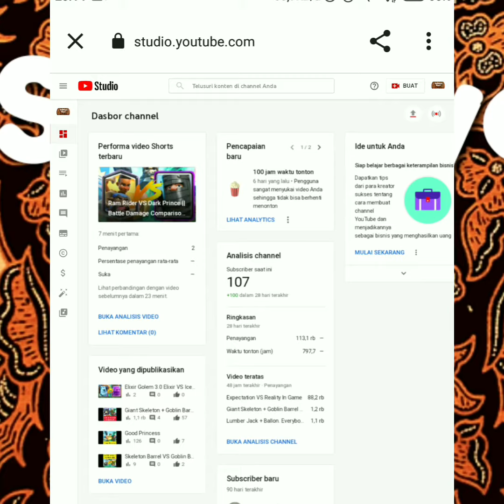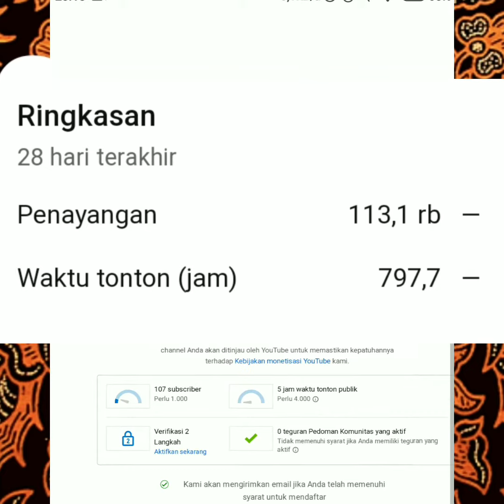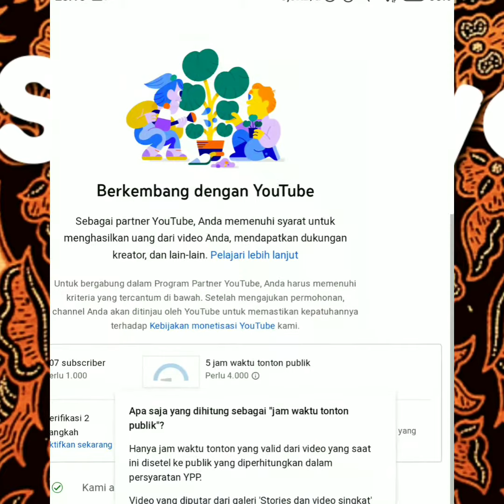Cara Melihat Perbandingan Jam Tayang Keseluruhan Dan Jam Tayang Valid (Tidak Termasuk Video Short)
Jadi Bagaimana Teman-Teman.
Apakah Kalian Semua Sudah Mengetahui Perbedaannya?